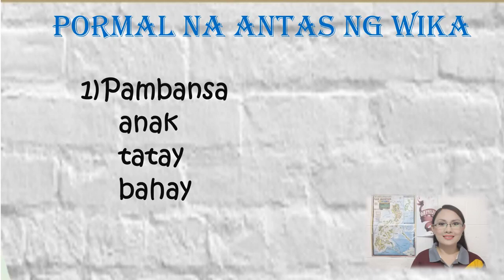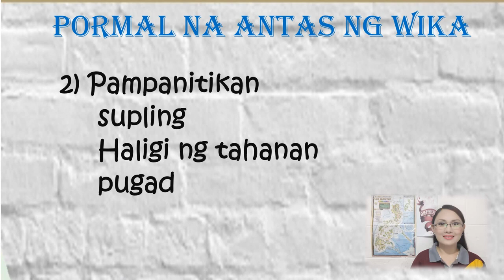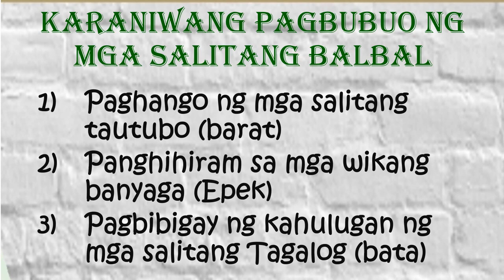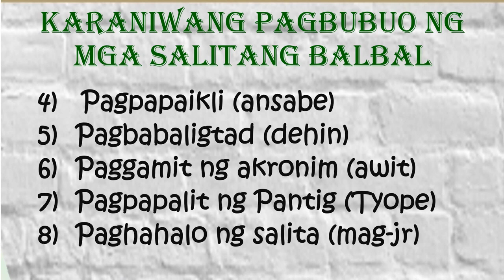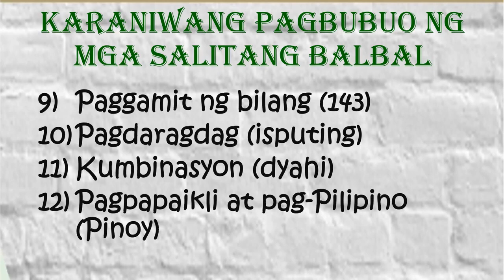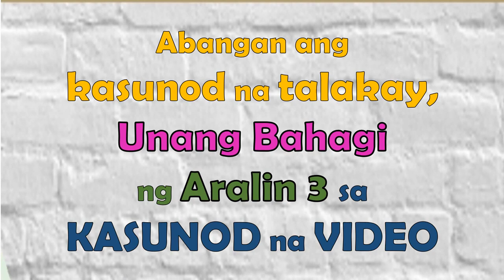Kaantasan ng Wika (Aralin 2 Huling Bahagi) SHS Pagbasa Patukoy ng Kahulugan at Katangian